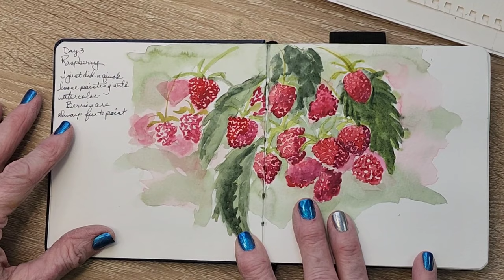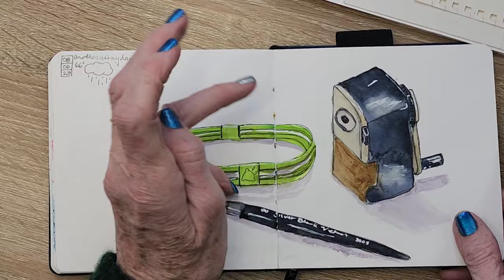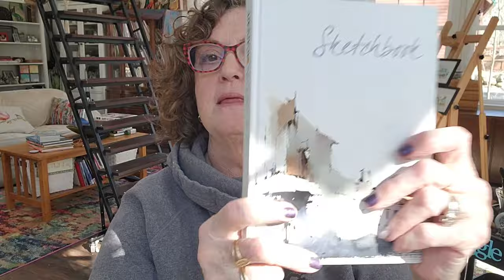Sketchbook Tour/ Flip Through